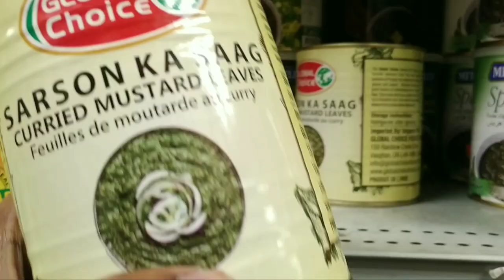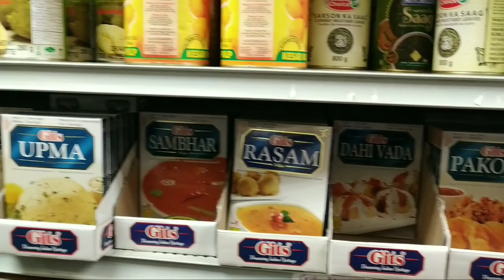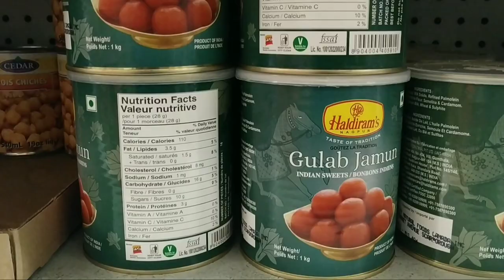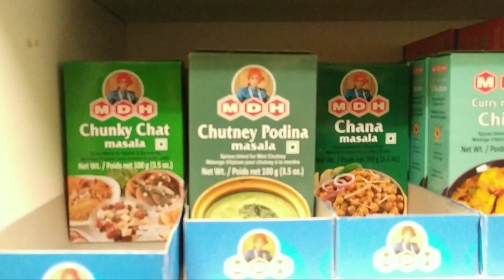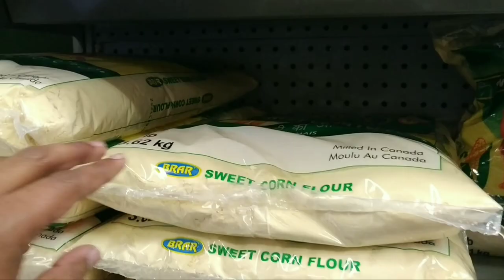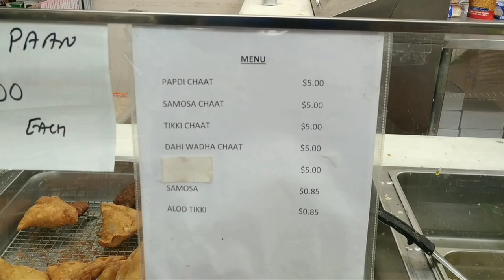Indian Grocery Store in Windsor || Canada🇨🇦 || Vlog-13